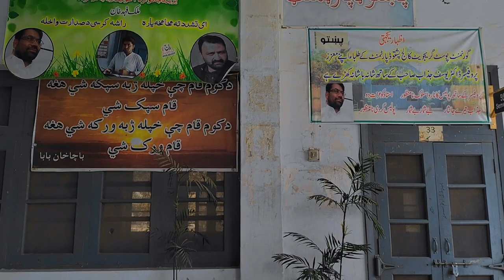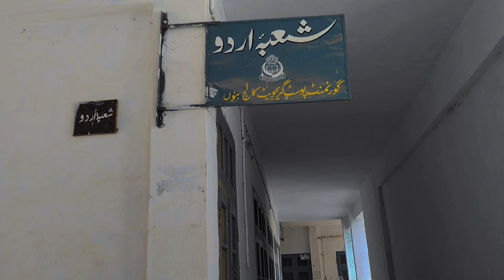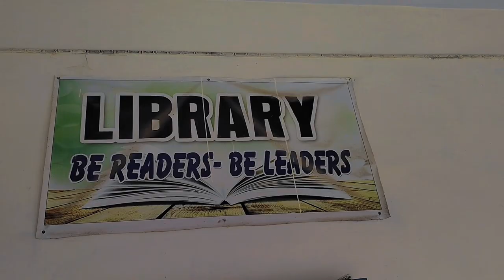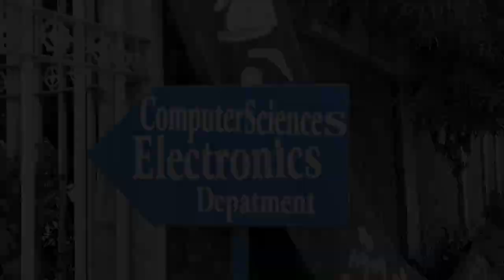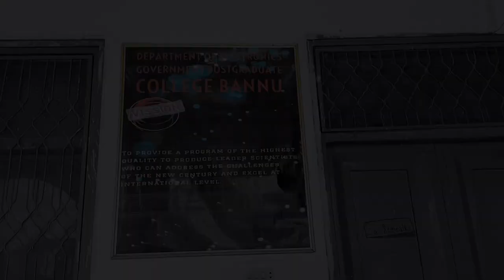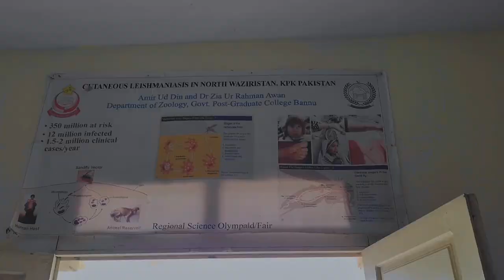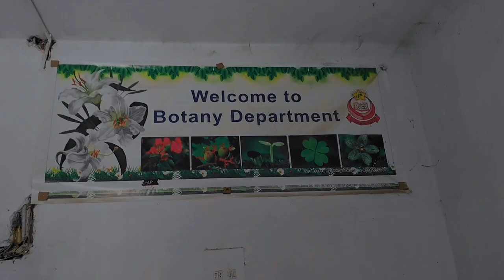Government Post Graduate Collage Bannu | Documentary of GPGC bannu | BY AHTESHAM GOHAR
Hi Guys!
I'm Ahtesham Gohar and
i am photographer.
Here i make the documentary of Government Post Graduate Collage Bannu (GPGC bannu) To explore the Beauty, the View and the Quality Education here.